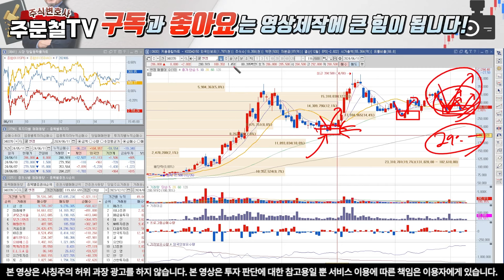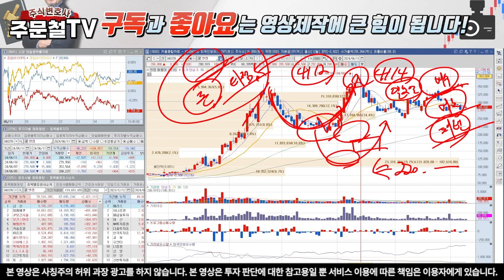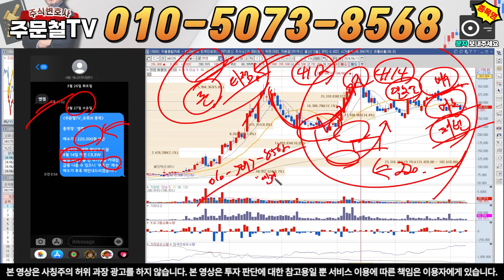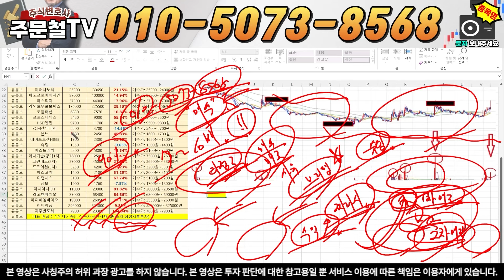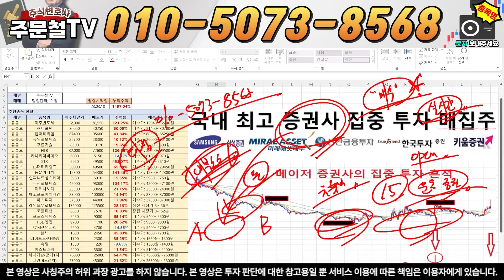[엔켐] [긴급] 17시 56분 '긴급속보발생' 결국 '29만원 깨졌다' 세력들 작전개시 '이 가격'에 전량매도